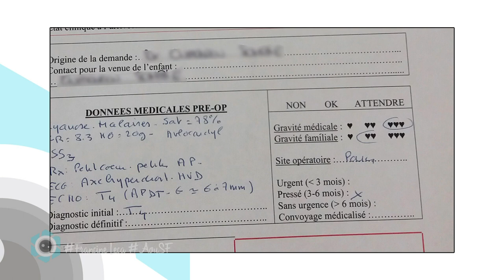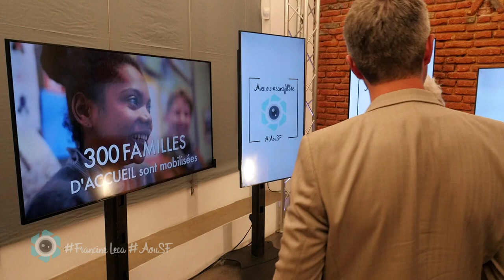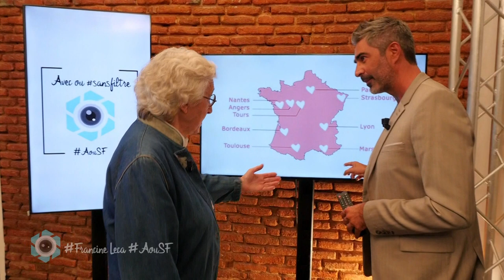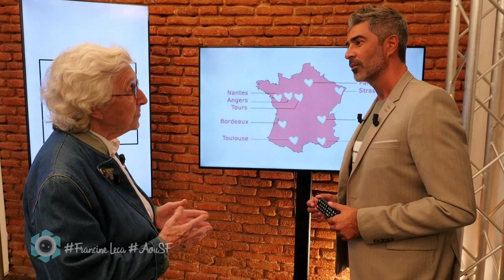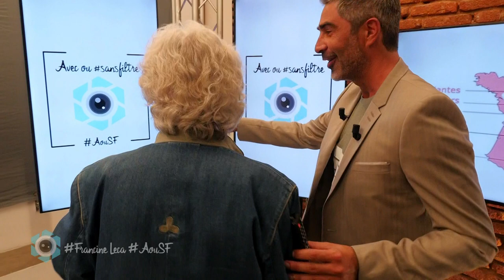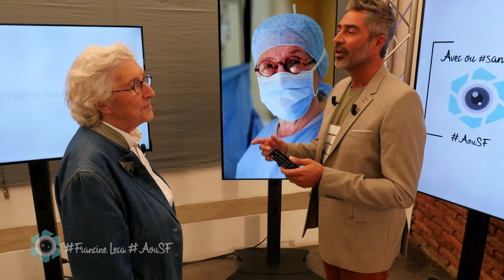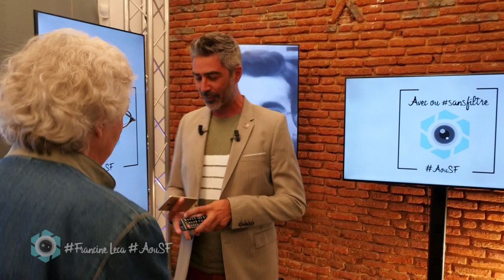Francine Leca Avec ou sans filtre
Francine Leca est une pionnière.
Première femme chirurgien cardiaque en France, elle a fondé une association qui répare le cœur malade d'enfants du monde entier et à opéré jusqu'à l'âge de 78 ans!
Aujourd'hui c'est une opération à cœur ouvert d'un tout autre style qu'elle est venue pratiquer : se raconter en photos, avec ou sans filtre.